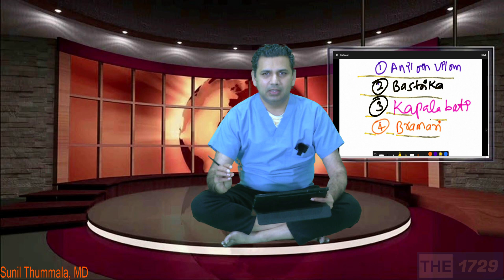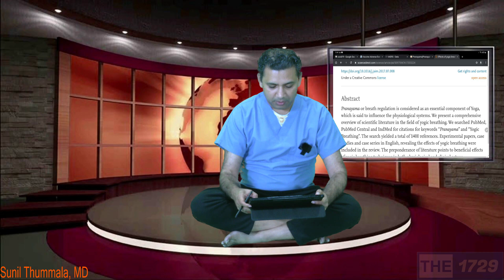Pranayama: Techniques, Benefits and, Science behind it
Correction:  Oxygen in air is 21% not 30% as was mentioned in video.